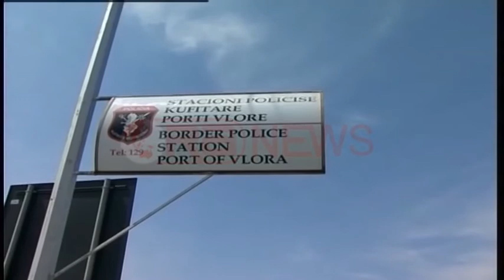“Muri i eksodit”, shoqëria civle: Ja arsyet përse ikin shqiptarët- Ora News- Lajmi i fundit-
Kryeqytetasit i janë përgjigjur thirrjes së shoqërisë civile për të shpjeguar asyet e largimit nga Shqipëria. Qytetarët kanë shkuar në murin simbolik të fletërrufeve të eksodit për gjendjen e tyre të varfërisë dhe të papunësisë.